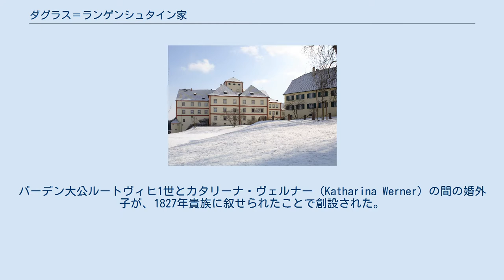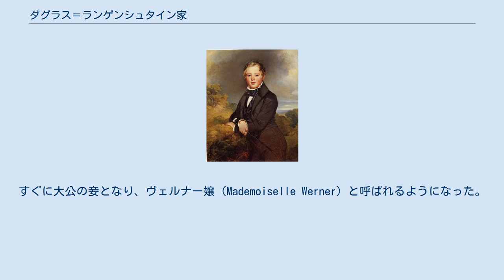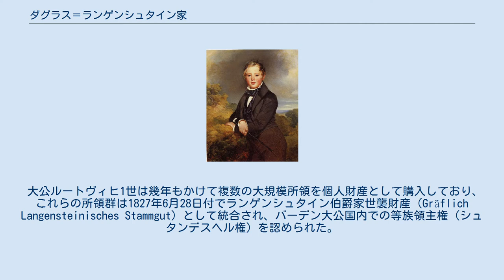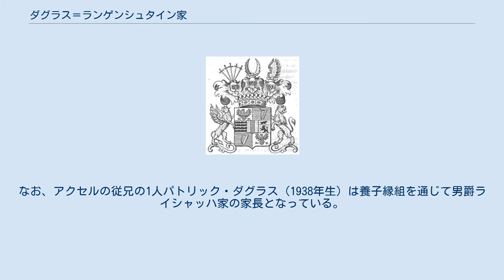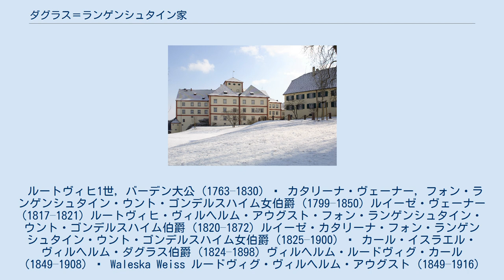ダグラス＝ランゲンシュタイン家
ランゲンシュタイン・ウント・ゴンデルスハイム家（Langenstein und Gondelsheim）は、ドイツの諸侯家門バーデン家の貴賤婚で生まれた非身分相応の分家の1つである。
バーデン大公ルートヴィヒ1世とカタリーナ・ヴェルナー（Katharina Werner）の間の婚外子が、1827年貴族に叙せられたことで創設された。
その男系血統は第1世代で途絶えたが、血筋と資産は女系を通じてダグラス氏族のスウェーデン分家に引き継がれた。
現在も続くこの家系を系譜上ダグラス＝ランゲンシュタイン家（Douglas-Langenstein）と称している。
 シュヴァルツヴァルト北部ムルク川沿いのヴァイゼンバッハ出身のカタリーナ・ヴェルナー（1799年 - 1850年）は、バーデン大公国軍に仕える伍長の娘で、カールスルーエの大公立宮廷劇場で女優・ダンサーとして舞台に立っていた。
1816年頃、わずか16歳で50歳代の大公と知り合った。
すぐに大公の妾となり、ヴェルナー嬢（Mademoiselle Werner）と呼ばれるようになった。
2人の間にはすぐにルイーゼ（1817年 - 1821年）という娘が生まれたが、3歳半で亡くなる。
長女の出産時、カタリーナは18歳にもなっていなかった。
 カタリーナは1820年、1825年に更に2人の子を産んだ。
男児ルートヴィヒ（1820年 - 1872年）と女児ルイーゼ・カタリーナ（1825年 - 1900年）である。
子供たちは婚外子で身分不相応な関係で生まれたため、当然大公家の相続権を持たなかったが、父大公は全ての子供たちを認知した。
ヴェルナー母子は1827年、世襲貴族ランゲンシュタイン・ウント・ゴンデルスハイム伯爵（Grafen von Langenstein und Gondelsheim）に叙された。
身分の低い妾と婚外子への貴族叙任は通常婚姻を前提としているため、ルートヴィヒ1世とカタリーナは身分違いの秘密結婚をしていた可能性がある。
 なお、カタリーナの妹ゲルトルート・ヴェルナー（1807年生）はルートヴィヒ大公の計らいで、大公家の信任厚い外交官・軍人ヨハン・ハインリヒ・ダーフィト・フォン・ヘネンホーファーの妻となった。
 ランゲンシュタイン＝ゴンデルスハイム伯爵家の紋章。
エルンスト・ハインリヒ・クネーシュケ考案。
 1827年4月9日、バーデン大公国の世襲の伯爵家として創設され、同時に独自の紋章も授けられた。
 大公ルートヴィヒ1世は幾年もかけて複数の大規模所領を個人財産として購入しており、これらの所領群は1827年6月28日付でランゲンシュタイン伯爵家世襲財産（Gräflich Langensteinisches Stammgut）として統合され、バーデン大公国内での等族領主権（シュタンデスヘル権）を認められた。
家産は、ヘーガウ地方のボイレン、フォルカーツハウゼン及びミュンヒホーフ（現アイゲルティンゲン郊外）、リンツガウ地方のアーデルスロイテ（現タールドルフ郊外）、テプフェンハルト（現現ホルゲンツェル郊外）、ウルナウ（現デッゲンハウザータール郊外）からなるランゲンシュタイン城荘園が中心であり、その他にクライヒガウ丘陵のゴンデルスハイム城荘園、ドナウ上流域のシュテッテン荘園、カールスルーエの庭園付き邸宅で構成された。
後にランゲンシュタイン城荘園にはヴォーンドルフ、グーテンシュタイン、ジッキンゲン（現オーバーデアディンゲン郊外）の3地所が加わった。
 伯爵家はランゲンシュタイン城とゴンデルスハイム城の2つを居所として与えられ、2つの城は伯爵家の家名の由来ともなった。
かつて中世には同じ「ランゲンシュタイン」を家名とする貴族家門が存在し、こちらはライヒェナウ修道院の家人を起源としたが、14世紀初頭に家系が絶えていたため、家名の重複は問題にならなかった。
 伯爵家の等族領主権は、男系長子相続制に基づく限嗣相続によって引き継がれると定められ、当時の邦議会が等しく等族領主に認めていた通り、等族領主権にはバーデン等族議会第1院の世襲議席が付帯した。
伯爵の母カタリーナは個人資産としてジッキンゲン、メークデベルク、ミュールハウゼンの地所を所有していた。
妹のルイーゼもハイルスベルク、ゴットマディンゲン、エブリンゲン（現ゴットマディンゲン郊外）の所有主だった 。
 1830年大公ルートヴィヒ1世が死去すると、ランゲンシュタイン伯爵家は300万グルデン...